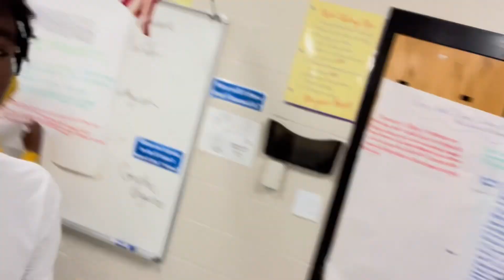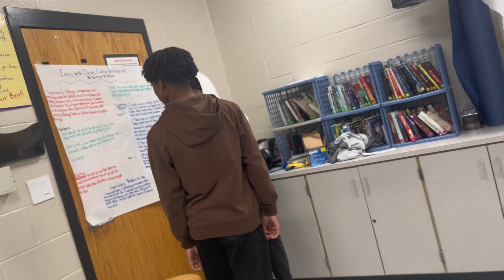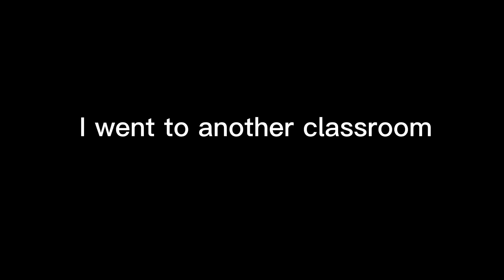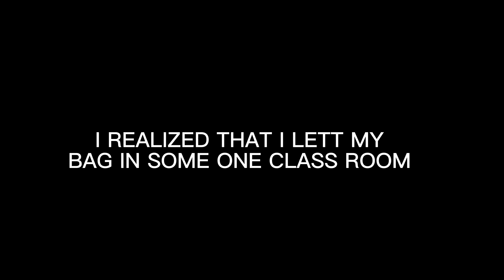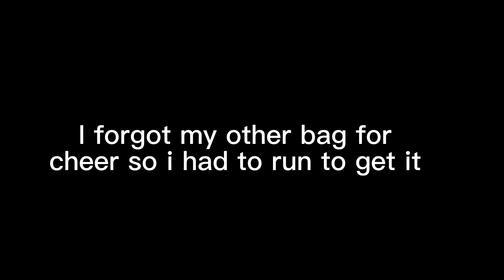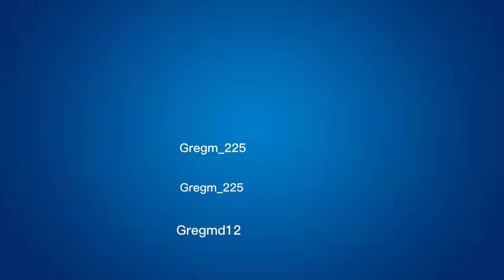School Vlog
Just chillin.